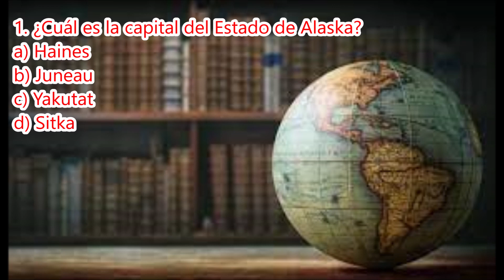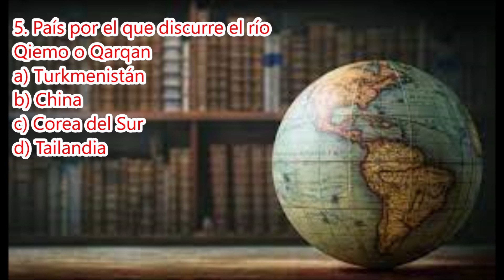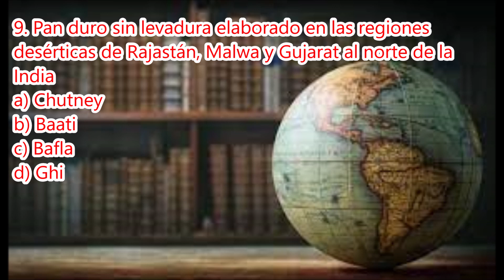Quiz de 10 preguntas sobre Cultura General. Demuestra lo que sabes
Primer quiz de 10 preguntas acercas de temas variados de cultura general.